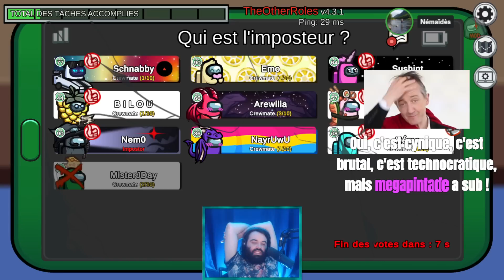Les DINGUS sans DFG (Partie 2/2)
Parties VS emo_emotive, Arewilia, Sushint, Brybry_, Billiechou, MrSchnabby, LeComteBilou, Nem0fr & Nayru et NemaidesTFT sur Polus